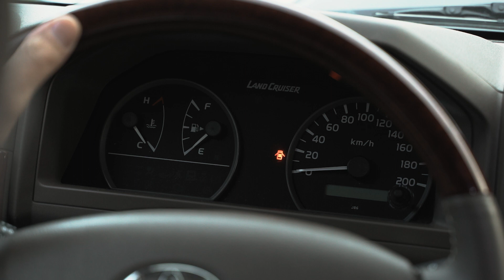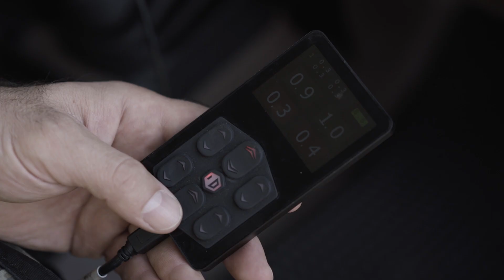Toyota LC 71 project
Ladies and Gentlemen, in this video we wanted to tell you about our project Toyota Land Cruiser 71
For this project we purchased a Toyota Land Cruiser 71 2019, which is designed for the Arab market.
Among the global changes:
1) we replaced the manual gearbox with an automatic gearbox from the Lexus GX 470.
2) We have installed our Werewolf portal axles .
3) With the installed portal axles, we have installed a centralized pumping system with a programmable pressure control panel.
4) Power dodger, winch, additional optics - as obligatory tuning elements.

We are looking forward to your questions and comments and are already preparing interesting new projects!
Your Werewolf team! Леди и Джентльмены, в этом видео мы хотели рассказать о нашем проекте Toyota Land Cruiser 71
Для проекта мы приобрели Toyota Land Cruiser 71 2019 года выпуска, который предназначен для Арабского рынка.
Среди глобальных изменений:
1) мы заменили механическую коробку передач на автоматическую от Lexus GX 470
2)Мы установили бортовые редукторы нашего производства Werewolf
3)Благодаря установленным бортовым редукторам мы установили централизованную систему подкачки  с программируемым пультом управления давлением.
4)Силовой обвес, лебедка, дополнительная оптика - как обязательные элементы тюнинга.

Мы с нетерпением ждём ваших вопросов и комментариев и уже готовим новые интересные проекты!
Ваша команда Werewolf!
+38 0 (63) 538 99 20